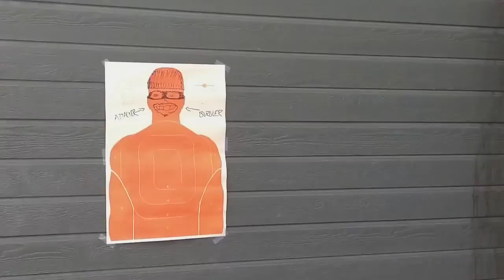Survival Skills 101: Wasp Spray as a Self Defense Tool?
Many people don't realize that firearms and pepper spray are illegal in many countries.  This brings up the question should Wasp spray be used as a self defense tool in everyday society or when SHTF?